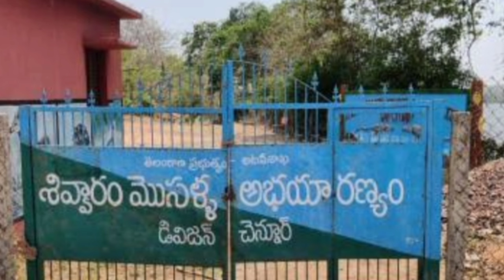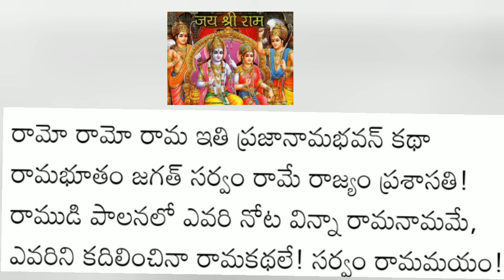Did Srirama had any Grandchildren? శ్రీరాముడికి మనవలు ఉన్నారా?🧑🧑💃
లవకుశ,/ రామ భూతం అంటే ఏంటి?